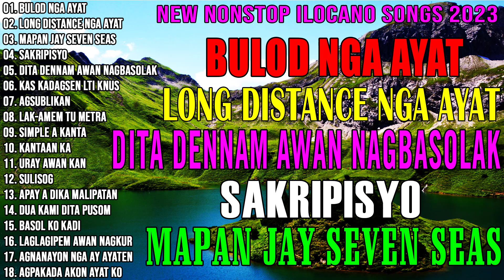BULOD NGA AYAT // Nonstop Ilocano Medley 2023 💕 Most Requested Ilocano Songs 2023 💛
ilocano songs 2023
ilocano songs medley non stop
ilocano love songs
ilocano medley
ilocano balse nonstop
ilocano christian songs
ilocano best songs
Bulod nga Ayat
kusilapan ka
THE BEST CHOICE ILOCANO SONGS COLLECTION
ILOCANO SONGS MEDLEY 2023
ilocano best song collection
ilocano best love songs
Ilocano songs collection 2023
Best of Ilocano Songs Nonstop 2023
Abalayan Balse Ilocano Song
ilocano ilokano old songs
ilocano classic songs
#2023 Ilocano Love Songs Medley Nonstop
Balse Ilocano Songs Medley Nonstop 2023